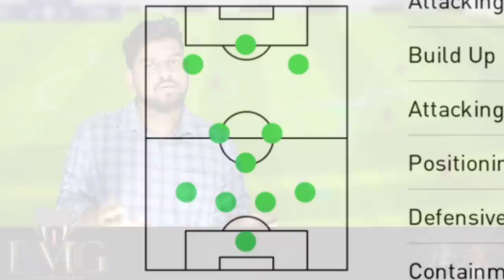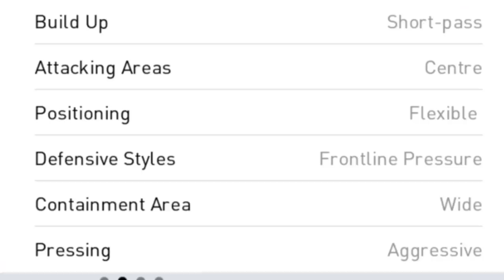Tiki-Taka:- Full Guide Pes 21 | Play Like Barcelona | Lets Play The Beautiful PES For The Last Time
Tiki-Taka:- Full Guide Pes 21 | Play Like Barcelona | Lets Play The Beautiful PES